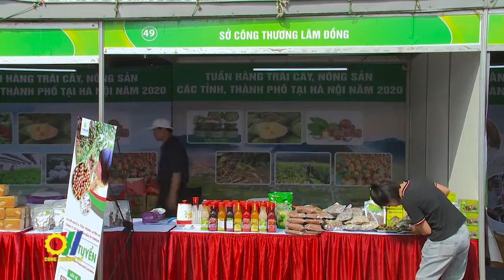Tuần hàng trái cây, nông sản các tỉnh, thành phố tại Hà Nội lần 2 năm 2020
Tuần hàng trái cây, nông sản các tỉnh, thành phố tại Hà Nội năm 2020 do Sở Công Thương Hà Nội chủ trì phối hợp cùng MM Mega Market Việt Nam tổ chức đã chính thức khai mạc tại siêu thị MM Mega Market Hà Đông. Đây là Tuần hàng thứ hai được tổ chức tại Hà Nội trong năm 2020 nhằm thực hiện kế hoạch kích cầu nội địa, tăng tổng mức lưu chuyển hàng hóa và doanh thu dịch vụ năm 2020 với sự góp mặt của 20 tỉnh, thành phố tham dự…